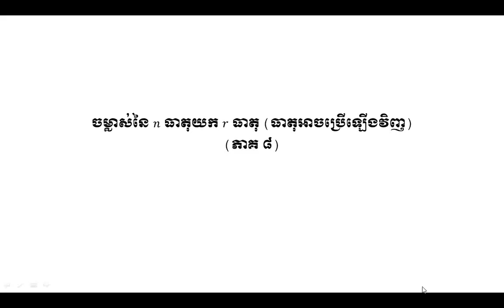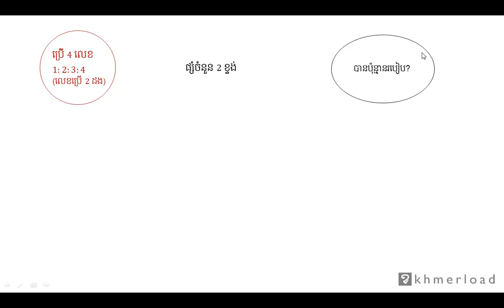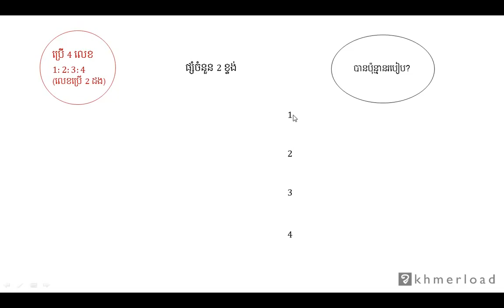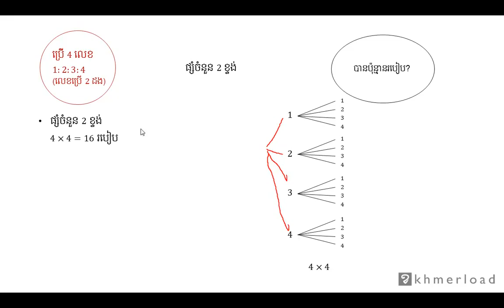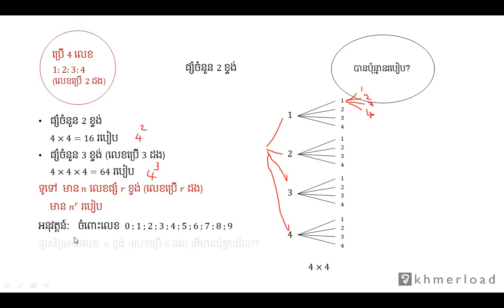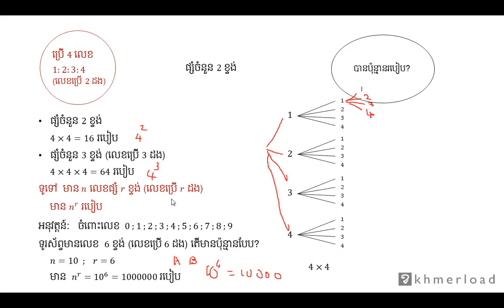គណិតវិទ្យា​ថ្នាក់ទី១២ ៖ ចម្លាស់នៃ n ធាតុយក r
ចម្លាស់ ៖ ចម្លាស់នៃ n ធាតុយក r